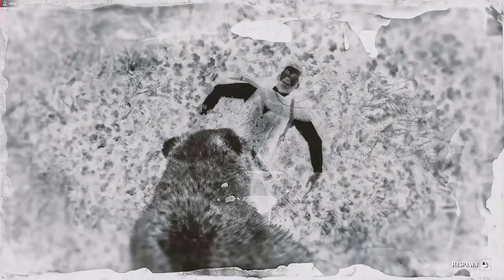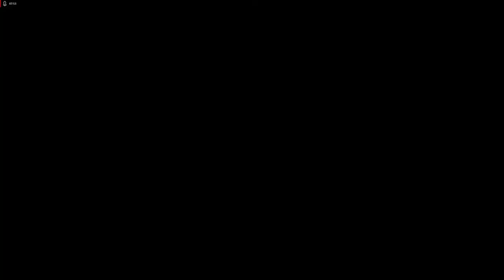Red Dead Redemption 2 Online Episodul 2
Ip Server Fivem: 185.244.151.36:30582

Va astept intr-un numar cat mai mare sa facem roleplay de calitate!

Am revenit in forta!

 Specificatiile PC-ului sunt :

-Procesor AMD FX-8350 4.0GHz
-Placa video AMD RX 480 8GB GDDR5 Red Devil